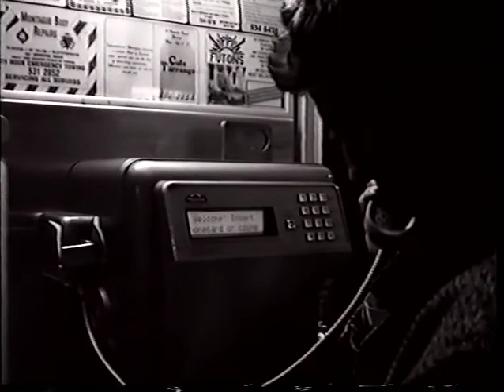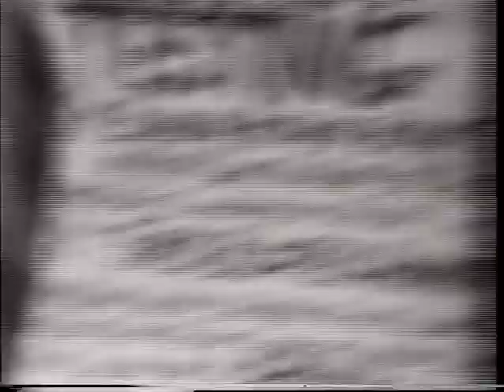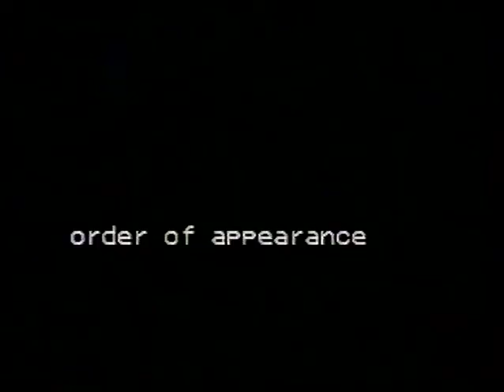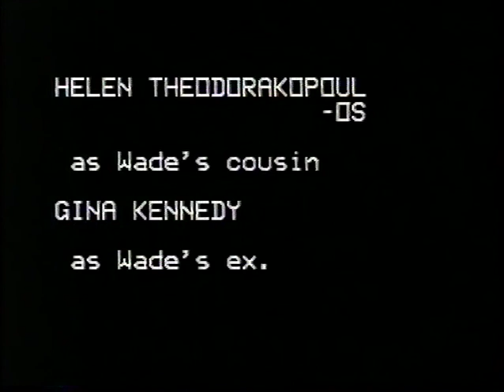Student Film - Untitled (59min, 1992, VHS)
Improvised by the cast from a story by Gregory Pakis for the "Alternative Cinema" undergraduate subject, La Trobe Uni, 1992.

Directed by and starring Gregory Pakis.

Camera operator -  Lisa Comerford